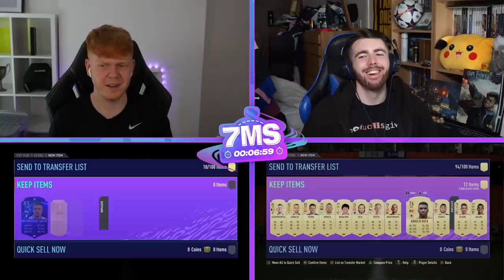WORST DISCARDS YET! 94 TOTS DE JONG 7 MINUTE SQUAD BUILDER!! - FIFA 21 ULTIMATE TEAM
Save Up to 15% + get FREE coins with every order! Many more exclusive prizes when redeeming your rewards points.

SUB!! @Birdiex94x